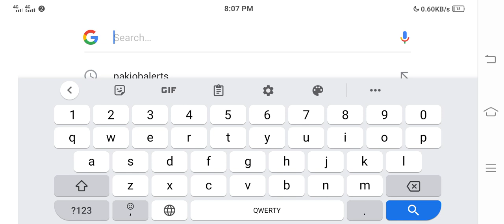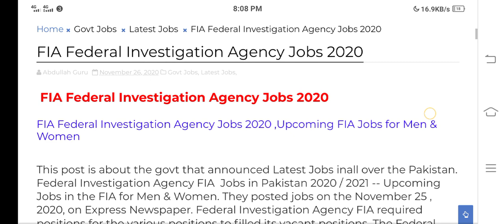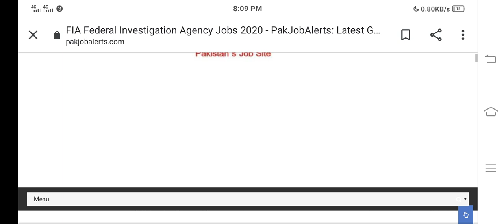FIA Jobs 2020 - Govt jobs